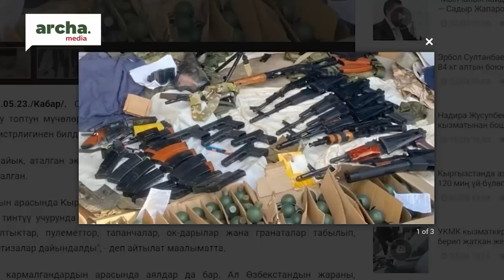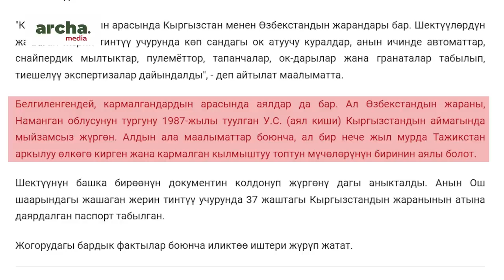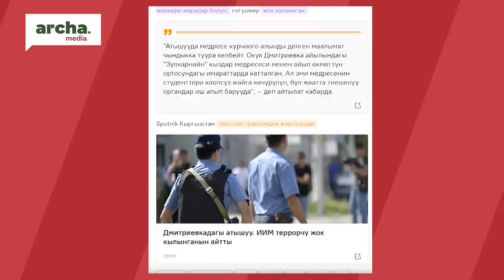А. Медетбеков: Террорчуну билгизбей кармаса болмок! Бирок…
17-майдын таны. Борбор калаадан отуз километр аралыкта жайгашкан Дмитриевка айылында кулак жаңырткан ок атышуулар жергиликтүү тургундардын тынчын алды. Социалдык тармактарда ар кандай билдирүүлөр, маалыматтар пайда болду… Кененирээк видеодо…